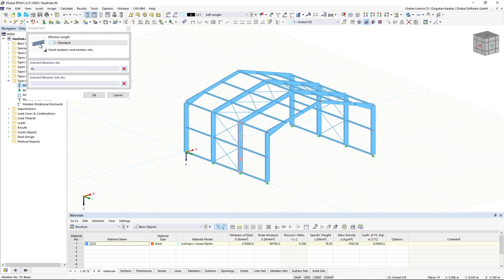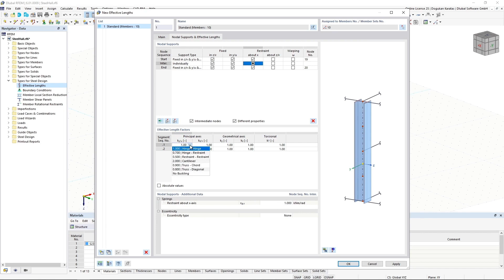[EN] Knicklängen in RFEM 6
In diesem Video wird gezeigt, wie Knicklängen zugewiesen werden. Für den Stabilitätsnachweis im Add-On Stahlbemessung ist es notwendig, die Definition der Knicklängen festzulegen. Nachdem die Knicklänge einem Objekt zugewiesen wurde, werden die Einstellungen beim Stabilitätsnachweis berücksichtigt.

Der beste Weg, RFEM kennenzulernen, ist, es einfach selbst zu testen.